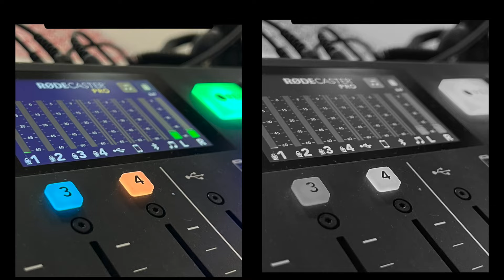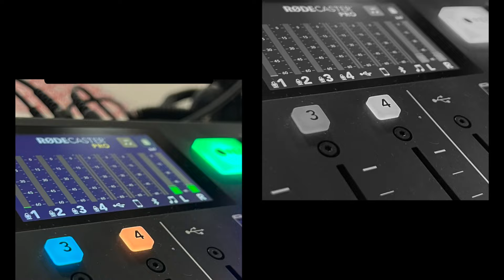OkosOtthon Labor podcast - Otthonom története - beköltöztünk de még hol a vége?!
Évindító adásként az Otthonom története egy következő epizódjával jelentkezünk hiszen friss az élmény. Beköltöztünk de még rengeteg a teendő, főleg okosotthon fronton. Az elmúlt hetek a rendszertelepítés jegyében zajlottak, erről értekezünk a következő egy órában.

Zelena Gergely

OkosOtthon Labor Kft.